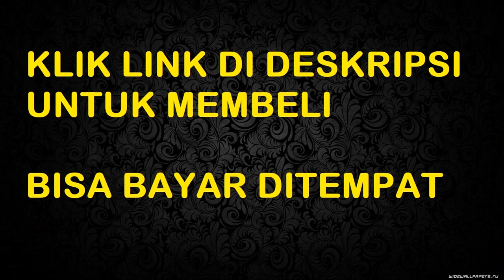sakit kepala hebat stroke - jual tensilab obat stroke